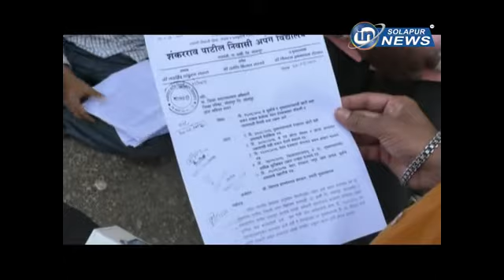IN SOLAPUR NEWS I Shikshak Story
Shikshak Story